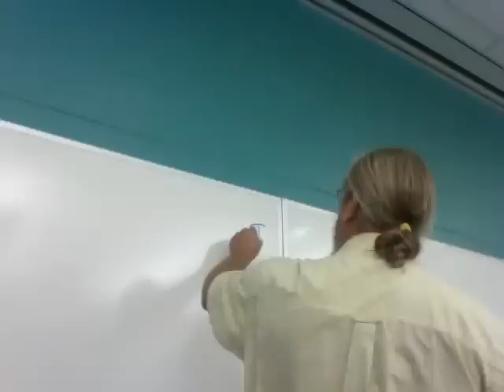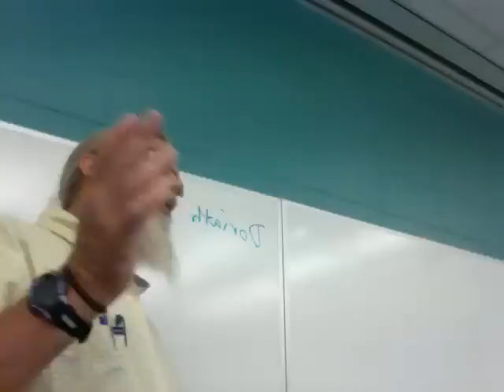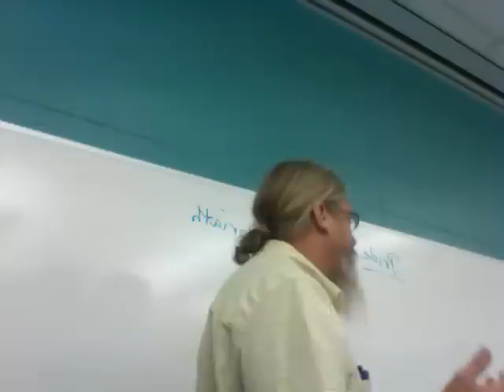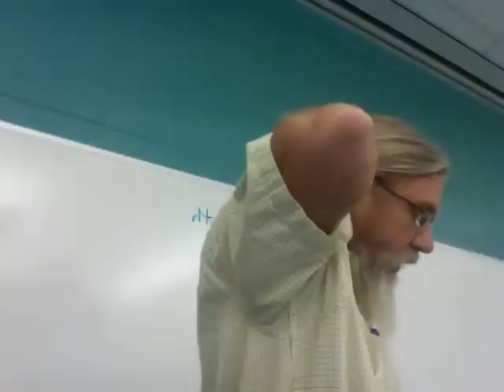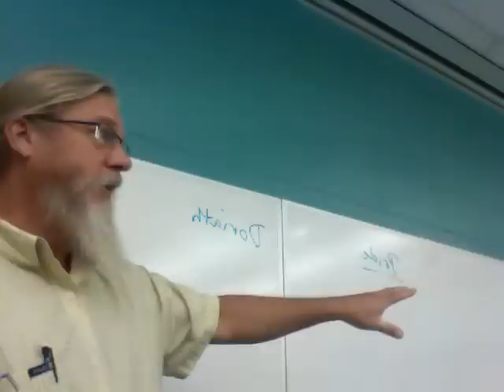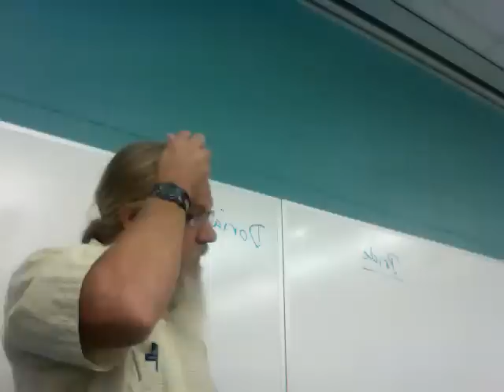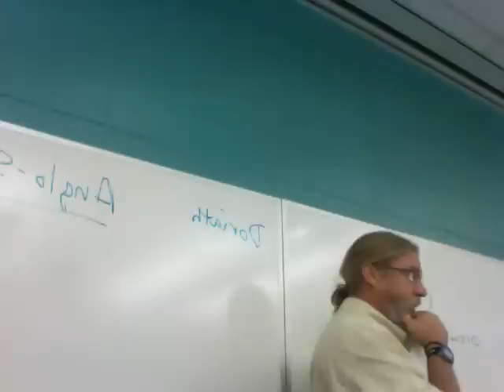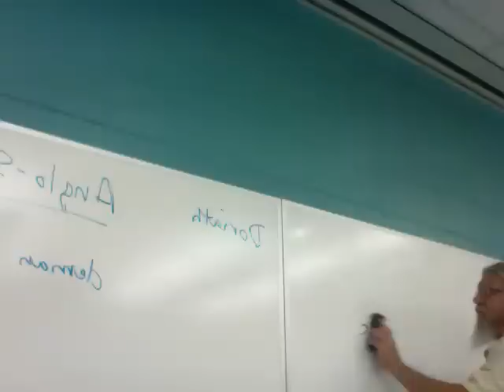Lecture 2 on Tolkien's "The Silmarillion"